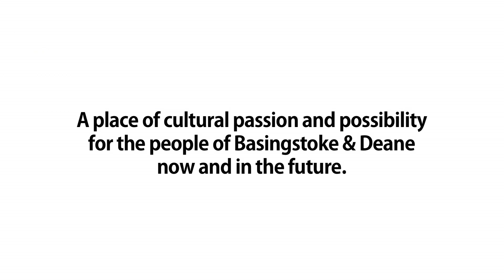Creation Space Launch video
In April 2013, Proteus Theatre Company moved into a building formally an old Edwardian School. The building now known as the Proteus Creation Space is a place to enjoy, experience and create art.  Opening 6 days a week, not too far from the centre of Basingstoke, the building is also home to Aristology Cafe & Makery.